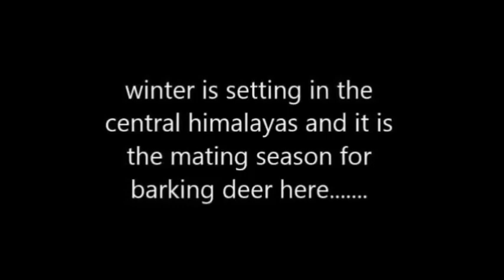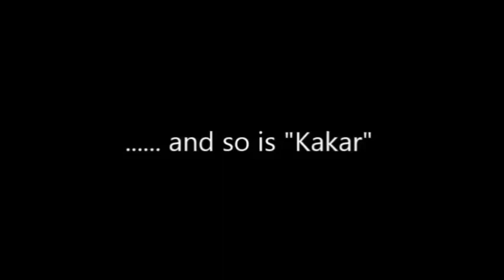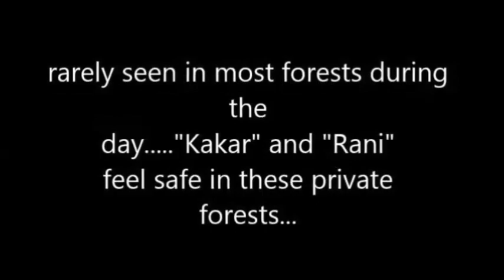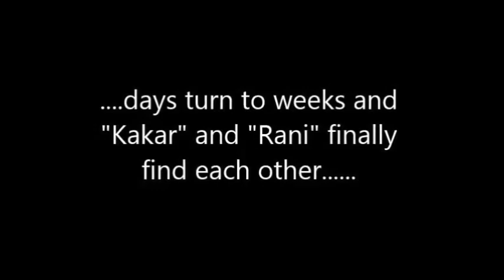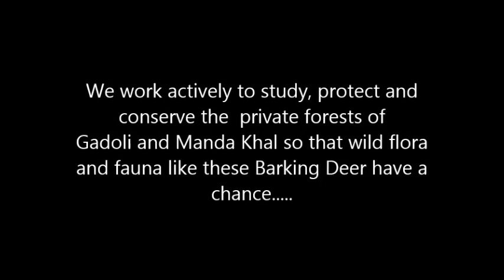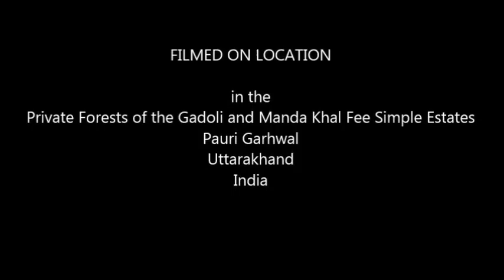Deer Capers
Watch this space. New videos uploaded every weekend on Saturday. Please do donate to The Gadoli and Manda Khal Biodiversity Conservation Project by visiting my online fundraiser